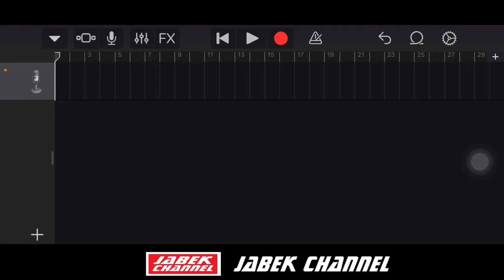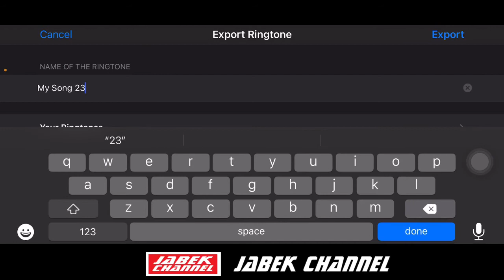Cara Buat Ringtone Free GarageBand ios